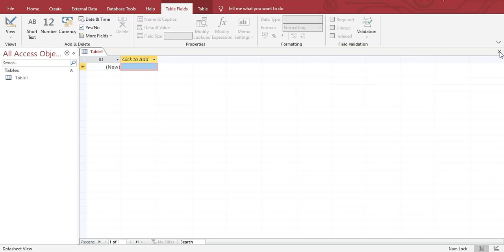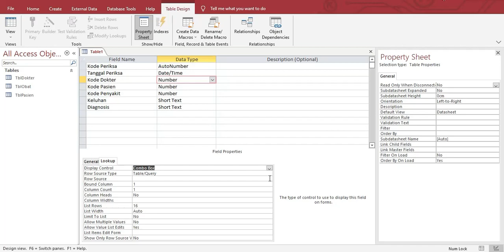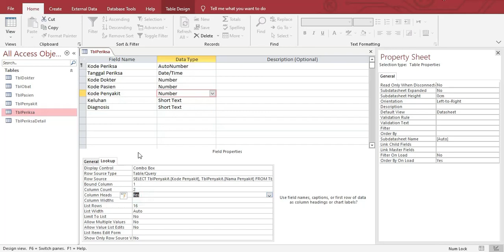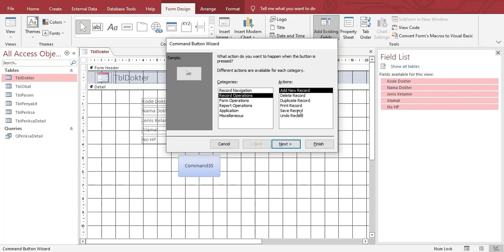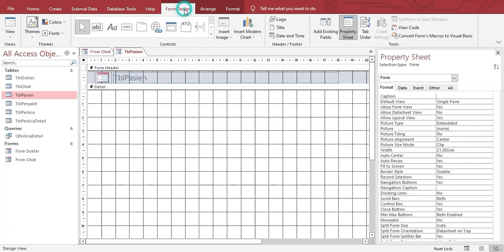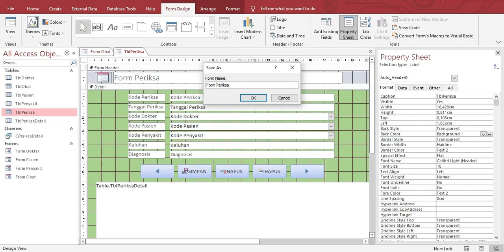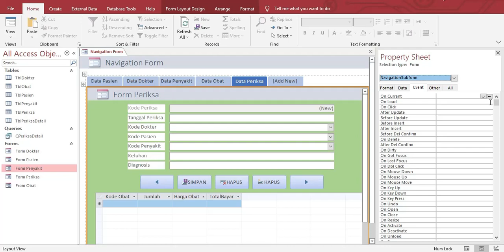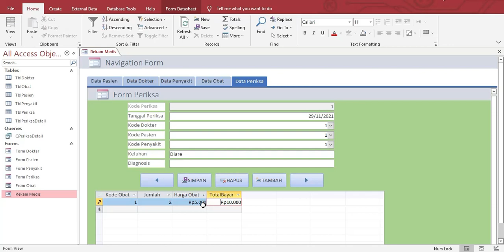Cara Membuat Database/Aplikasi Rekam Medis Sederhana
Cara membuat database atau aplikasi rekam medis sederhana dengan microsoft access.